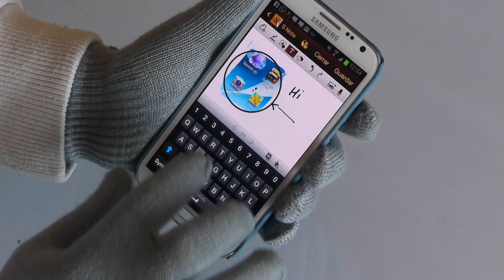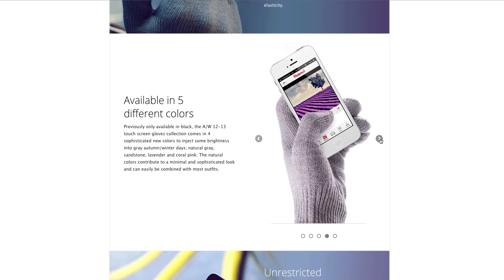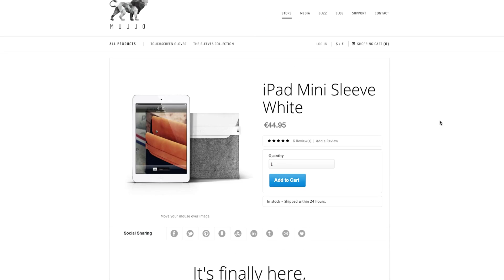Accesorios MUJJO para tus dispositivos moviles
Bienvenidos a este nuevo capítulo donde les presentamos 2 estupendos accesorios para tus dispositivos móviles y iPad mini.